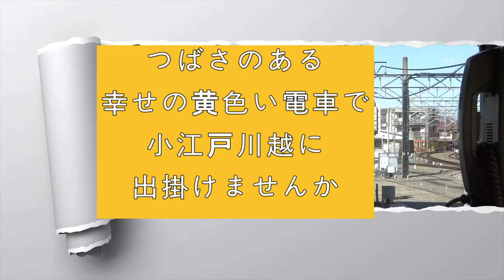幸せの黄色い電車で小江戸川越に行こう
西武新宿線　所沢⇒本川越
２０２２　懐かしのスタンプラリーショートカットで利用。